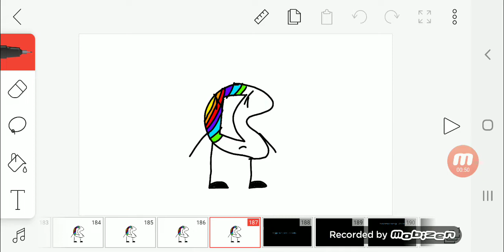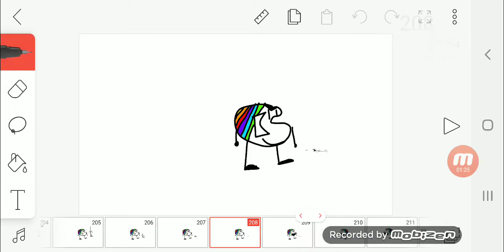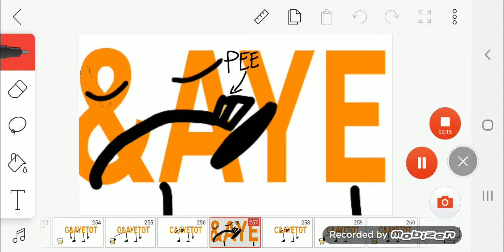Boomerang Ultra's REVENGE!!!! (Short Film)